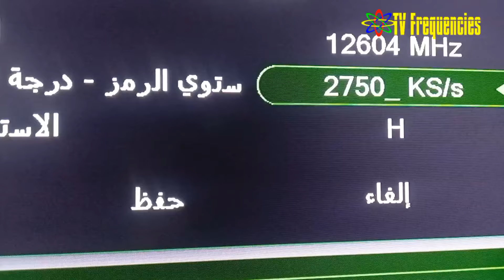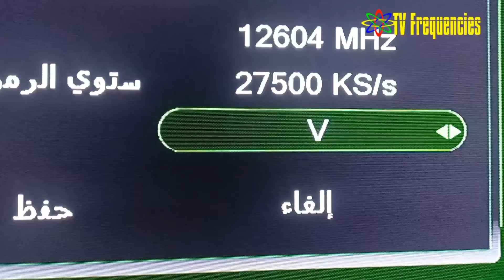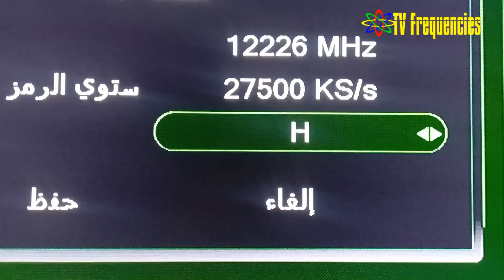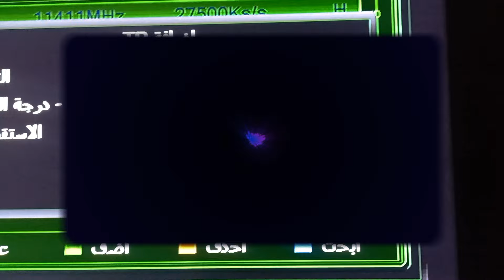مفاجأة نارية! 18 قناة أفلام رومانسية جديدة على النايل سات 2025 أشهر المسلسلات والأفلام الحصرية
ترددات 18 قناة أفلام رومانسية وحب على النايل سات 2025 أشهر المسلسلات والأفلام الحصرية
ااستعدوا لأجمل لحظات الحب والرومانسية!  في هذا الفيديو، نوفر لكم كنزًا حقيقيًا لعشاق الأفلام والمسلسلات.  اكتشفوا 20 قناة جديدة على النايل سات تعرض أحدث الأفلام الرومانسية والمسلسلات الدرامية.  من أفلام الحب الكلاسيكية إلى أحدث الأعمال السينمائية، ستجدون كل ما تبحثون عنه هنا.  لا تفوتوا فرصة الاستمتاع بأفضل الأعمال الفنية على شاشتكم.

"أفلام رومانسية": هل تبحث عن قصة حب ساحرة؟ ستجد هنا مجموعة متنوعة من الأفلام الرومانسية التي ستأسرك.
"مسلسلات": استمتع بأحدث المسلسلات الدرامية التي ستجعلك تعيش قصصًا مشوقة.
"نايل سات": نقدم لك دليلًا شاملاً لأفضل القنوات على النايل سات التي تعرض الأفلام والمسلسلات الرومانسية.
"tvfrequencies": اكتشف معنا عالمًا جديدًا من الترفيه على قناتنا "tvfrequencies".
"أفلام حب": استعد لقضاء أمسية رومانسية مع مجموعة مختارة من أفلام الحب التي ستدفئ قلبك.
أفضل قنوات الأفلام الرومانسية على النايل سات 2025
مفاجأة! قنوات جديدة تعرض أفلام حب حصرية
أحدث المسلسلات الرومانسية على النايل سات
دليل شامل لأفضل قنوات الأفلام على النايل سات
أفلام حب جديدة على النايل سات
قنوات متنوعة تعرض أفلام ومسلسلات
كيفية العثور على قنوات أفلام رومانسية مجانًا
أفضل وقت لمشاهدة الأفلام على النايل سات
قنوات أفلام رومانسية تناسب جميع الأذواق
أسرار اختيار أفضل قناة أفلام